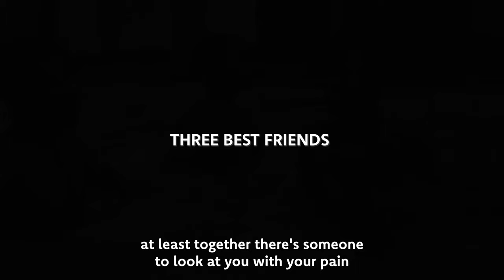Beyond the Beat Documentary (Official Trailer)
Motivated by their painful past, three best friends start a creative arts festival to inspire hope for the next generation in Northern Uganda.

Overview:
In the district of Kitgum, Uganda - hope is a scarce resource. After a 20-year civil war, the region is still healing from decades of brutal violence and government oppression.

Using therapeutic tools like yoga, painting, dance, and music - three best friends start an arts festival called Beyond the Beat. Now in its 4th edition, the event is sparking a movement of hope in Northern Uganda. The story of its improbable existence evokes a larger conversation on "art" and its unique potential to heal and transform communities across the world.

More than just a film, Beyond the Beat is sparking a global movement of people transforming their pain into art. Join the movement at bluemarb.com

“Our human compassion binds us one to the other – not in pity or patronizingly, but as human beings who have learned how to turn our common suffering into hope for the future.” – Nelson Mandela

Studio: Blue Marble
Directors: Henry Davis & Fletcher Barnes
Lead Editor: McKenzie Beeby
Trailer Editor: Henry Davis
Animator: Kyle Snider, McKenzie Beeby
Field Producers: Okel Joel, Geoffrey Oryema, Okurut George
Associate Producers: Hannah Kim, Mack Patterson, Hodges Davis M.D., Kevin Devin

Trailer Music:
Song: Enduring Hope
Artist: Daniel Deuschle